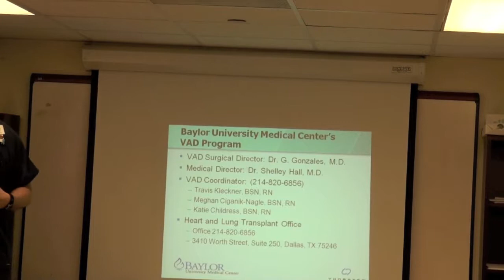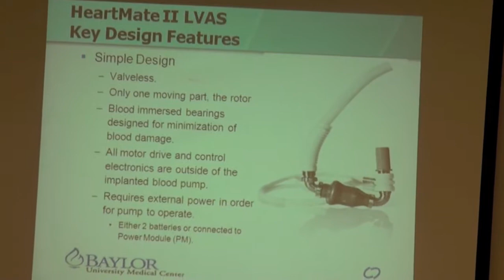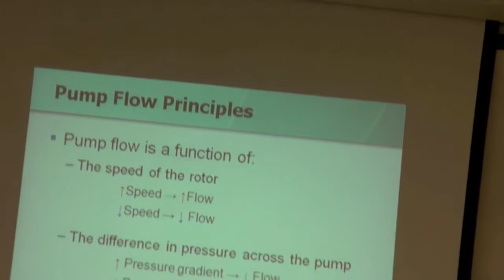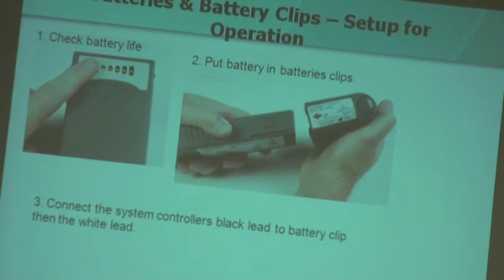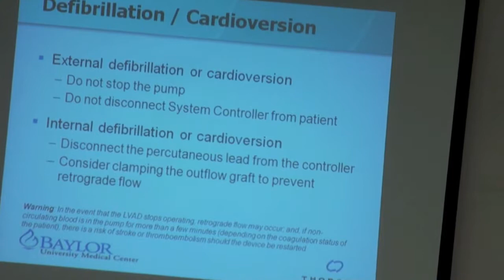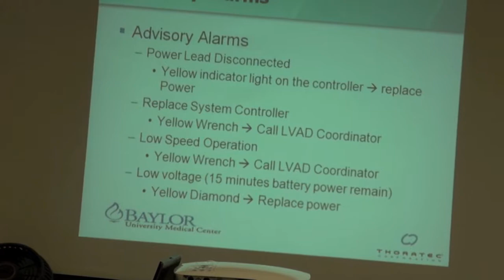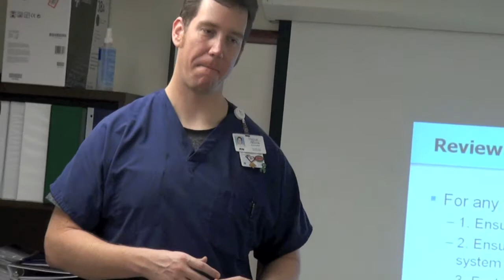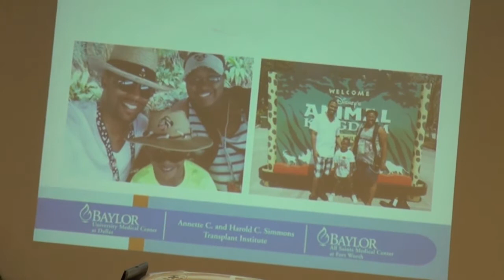LVAD Training Lecture - Our Children's House at Baylor Dallas